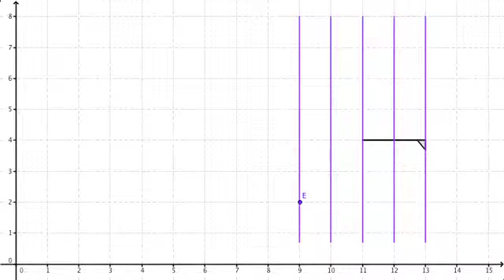Geometric transformation: flag and partial grid 03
Here we see the grid (or part of it) being transformed, as well as the flag. This should make it easier to identify the transformation and to give a precise description.